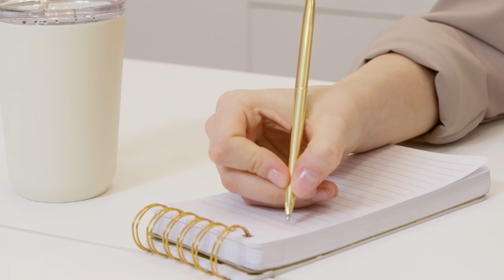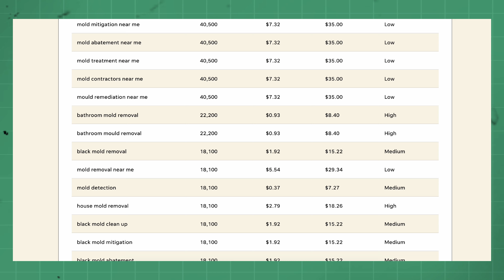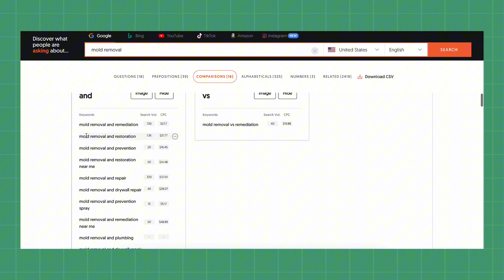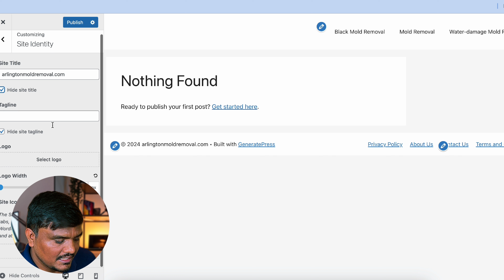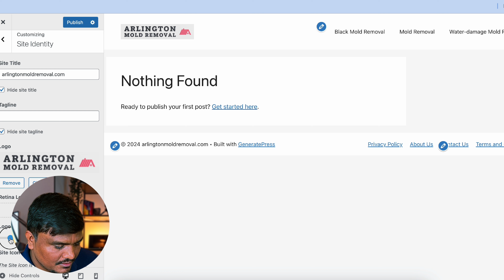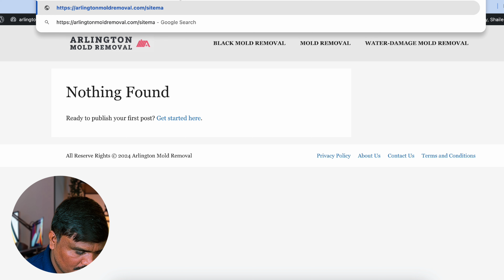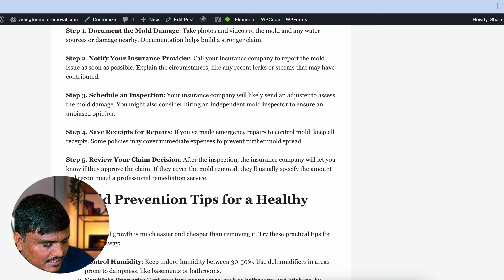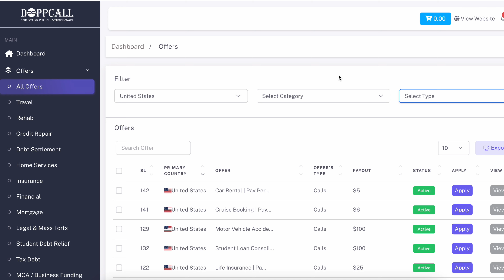International Blog कैसे बनाये? Full FREE Course | International Blogging Free Course 2025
Namaste Dosto,
In this video, I’m sharing a step-by-step guide to starting an international blog from scratch! 🌍 Whether you’re aiming to reach readers worldwide or just looking to expand your audience, this video will walk you through everything you need to know. I’ll cover choosing the right niche, setting up a domain and hosting, optimizing for SEO, creating engaging content, and tips for reaching international audiences.

00:00 Why International Blogging?
01:16 STEP 1. How to find International Blog Niche?
01:45 STEP 1. (A) Interest Based Niche
04:26 STEP 1. (B) Based on Market Demand
08:37 STEP 1. (C) Brainstorm Se Niche Find Kare
10:24 STEP 2. How to find Keywords for International Blog?
14:9 STEP 3. How to find Content Ideas for International Blog?
17:15 STEP 4. How to find Domain name for International Blog?
18:58 STEP 5. How to Buy International Domain Name?
20:46 STEP 6. How to Setup International Blog?
28:56 STEP 7. How to Customize International Blog?
52:22 STEP 8. Content Writing & Optimisation
01:2:06 STEP 9. Backlink Building
01:08:49 STEP 10. Monetisation